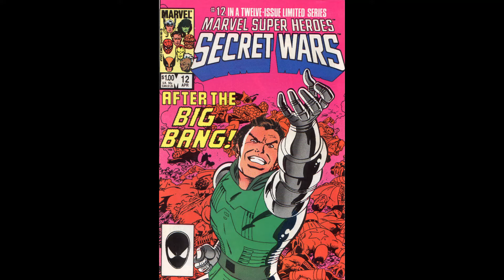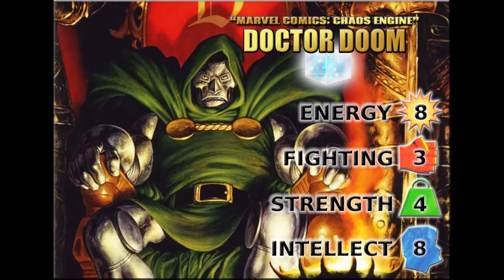Doctor Doom (Collection)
A bunch of images collected from the web & comic book covers.

Background music from "Black Sabbath" Iron Man.